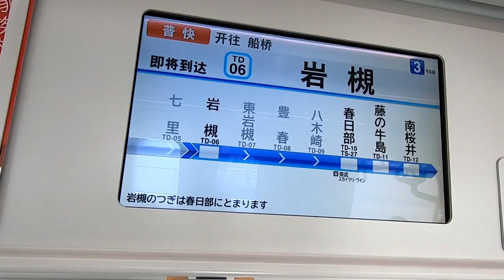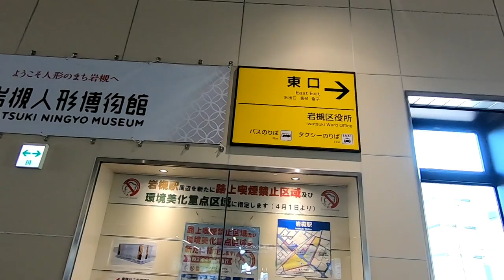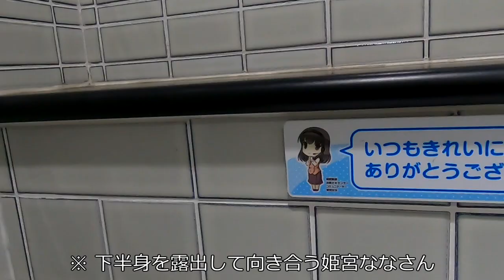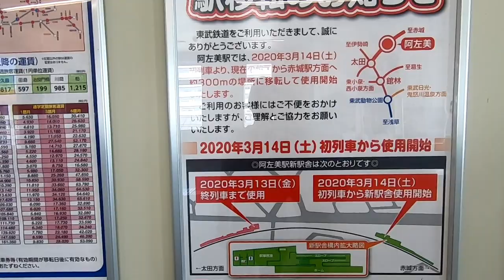政令指定都市の区役所めぐり さいたま編 その1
さいたま市の区役所めぐり
今回は計10か所と多いのに最初の2か所だけで動画の尺が20分越え
もっとカットしたほうがいいのかなぁ

撮影は2020年4月3日です

ルール
市役所前をスタートして五十音順に各区の区役所をめぐる
区役所の玄関前10mぐらいで到達扱いとする
交通手段は基本的に鉄道か徒歩のみ
極端に最寄駅から遠い（3kmが目安）場合駅までの帰路はバスでも可
日没を過ぎた場合続きは別の日に回す

岩槻区役所
浦和区役所